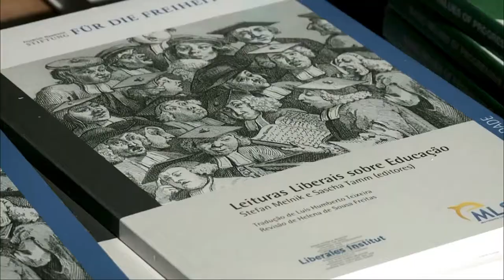Raquel Gomes@Protecting Democracy in the Digital Era. A ELF and MLS Event in Lisbon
Raquel Gomez for the European Commission Representation in Portugal speaks at the Ralf Dahrendorf Roundtable on Protecting Democracy in the Digital Era, an ELF and MLS event in Lisbon.

This Ralf Dahrendorf Roundtable aimed to create a forum for a discussion on how to identify, and protect, democratic processes from attacks generated in the digital world and also from the increase in the propagation of illiberal messages. On the other hand, technology increases the capacity for the citizen to participate in the democratic process, and these tools needs to be harnessed.

Published by the European Liberal Forum asbl, with the support of the Movimento Liberal Social. Co-funded by the European Parliament. Neither the European Parliament nor the European Liberal Forum asbl are responsible for the content of this publication, or for any use that may be made of it. The views expressed herein are those of author(s) alone.